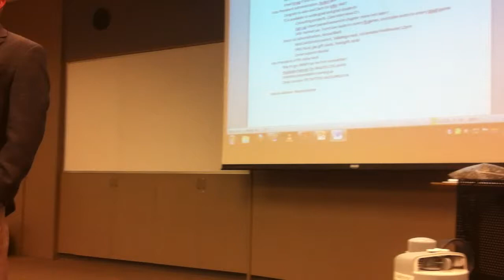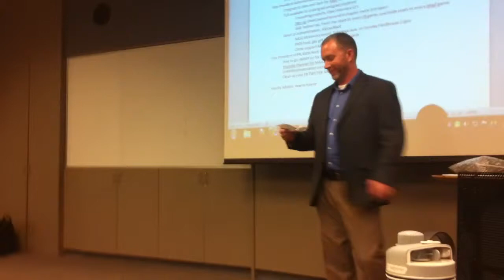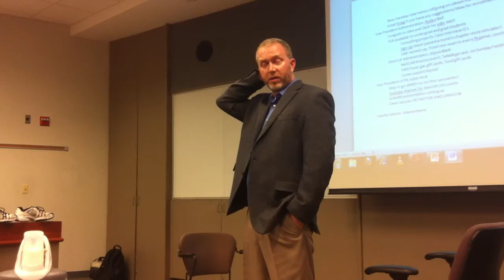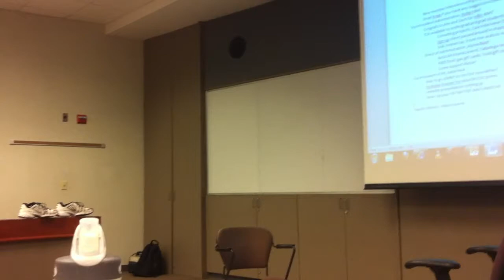Wayne Keene and Sales Demonstration PART 1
Part 1/3
October 3, 2012
University of Missouri-Columbia
Pi Sigma Epsilon Zeta Kappa
Chapter Meeting